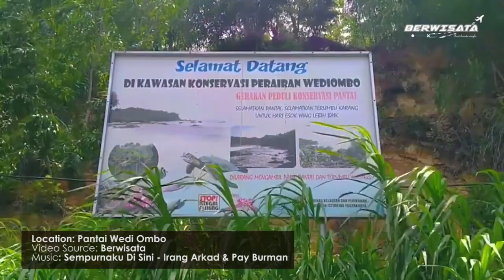PANTAI WEDI OMBO, LOKASI SURFING DAN SUNSET TERBAIK DI GUNUNGKIDUL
antai Wediombo merupakan sebuah pantai yang berada di Gunung Kidul, Yogyakarta. Seperti kalian ketahui Kabupaten Gunung Kidul memiliki banyak pantai cantik dan unik.
Pantai Wediombo ini sangat istimewa, karena menurut informasi yang ada konon katanya pantai ini terbentuk akibat letusan gunung api purba.

Dimana bentuk teluknya yang menyerupai setengah lingkaran, dulunya merupakan kawah dari gunung api tersebut yang tenggelam ke dasar permukaan laut seiring berjalannya waktu.

Di sebelah timur pantai terdapat batuan karang yang merupakan sisa-sisa lelehan lava yang membeku, batuan karang tersebut memiliki beberapa lubang di sekitarnya.
Daya tarik selanjutnya dari Pantai Wediombo ialah merupakan salah satu lokasi surfing terbaik yang ada di Gunung Kidul. Deburan ombaknya kencang dan relatif tetap.

Jika hendak melakukan snorkeling kamu harus naik perahu terlebih dahulu, kemudian menuju lokasi snorkeling yang mantap jiwa.